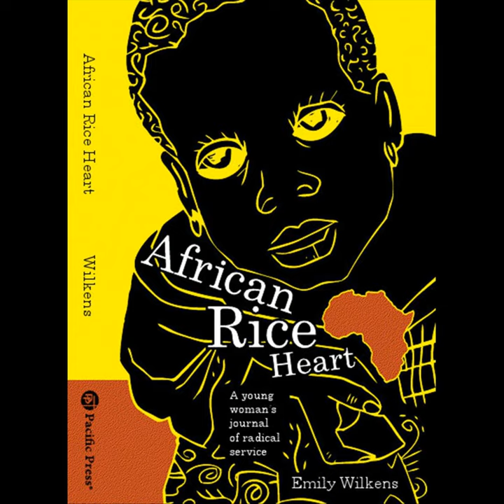Attention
Attention · Emily Star Wilkens

African Rice Heart